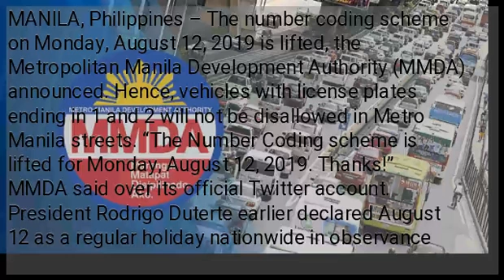MMDA: No number coding scheme today, August 12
MANILA, Philippines – The number coding scheme on Monday, August 12, 2019 is lifted, the Metropolitan Manila Development Authority (MMDA) announced. Hence, vehicles with license plates ending in 1 and 2 will not be disallowed in Metro Manila streets. “The Number Coding scheme is lifted for Monday, August 12, 2019. Thanks!” MMDA said over its official Twitter account. President Rodrigo Duterte earlier declared August 12 as a regular holiday nationwide in observance of Eid’l Adha or the Feast of Sacrifice. /gsg...